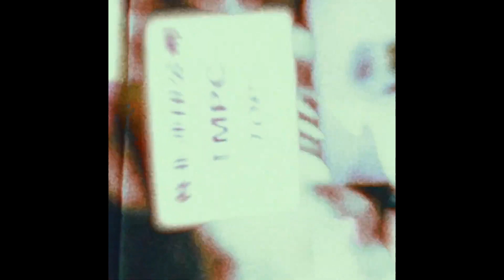(FREE) ICYTWAT Type Beat ''mantra''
icytwat type beat ''mantra''

Purchase (Buy 2 Tracks, Get 1 Free)

(Bpm 144 Fmin)

Free For Non Profit Only Credit (Prod. Nabi00)